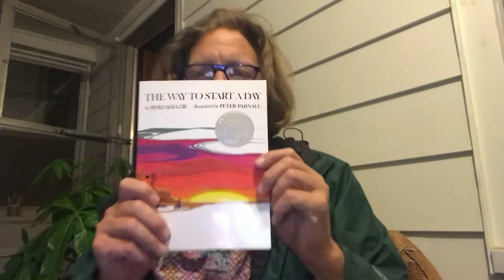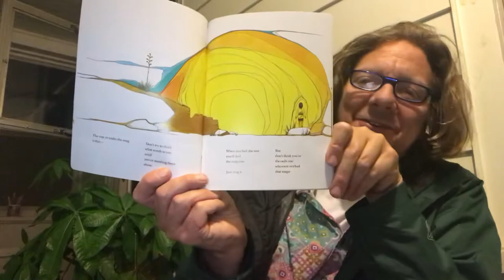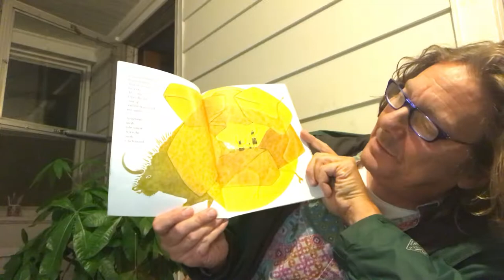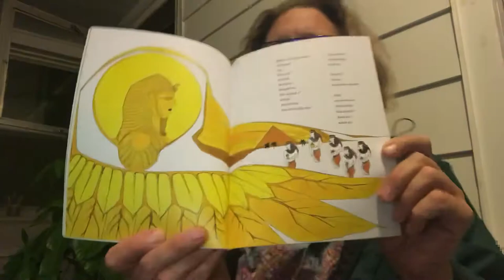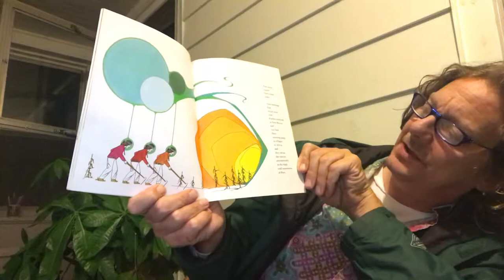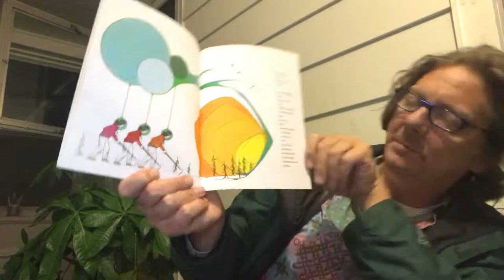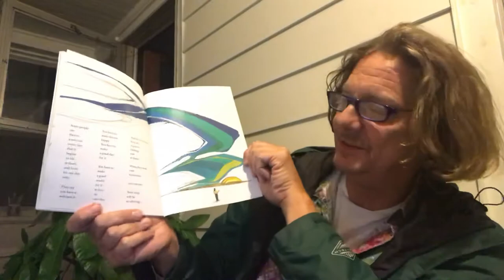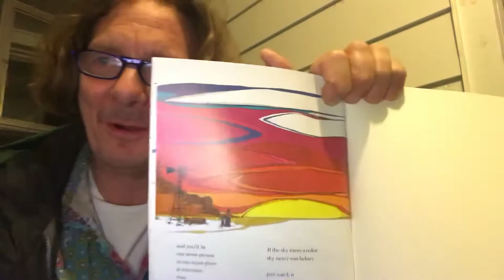The Way to Start a Day CM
Written and illustrated by Byrd Baylor, read by Charlie Malone